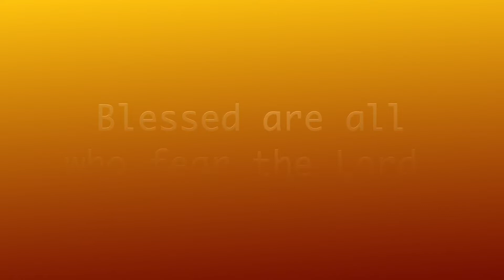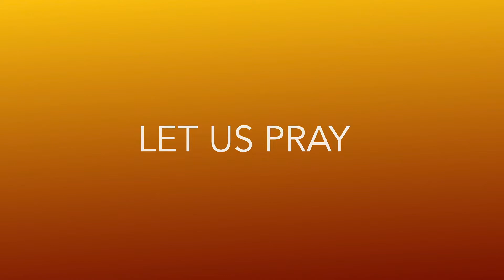PSALM 128 - Morning Devotion by Fr. Jesudas Gudime, India